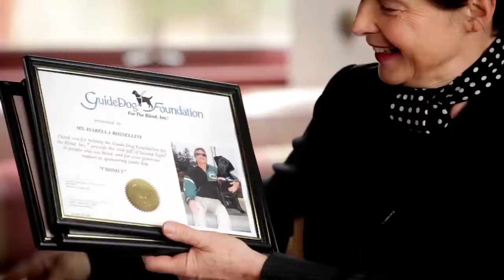Isabella Rossellini on behalf of the Guide Dog Foundation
Isabella Rossellini describes her experience and role with the Guide Dog Foundation.